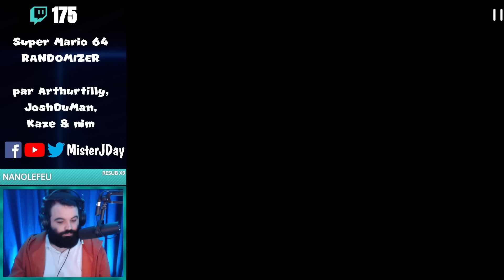SUPER MARIO 64 MAIS TOUT EST ALÉATOIRE ! (SM64 Randomizer)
Voici un très long temps fort pour ma première fois sur "Super Mario 64 Randomizer", une version de Super Mario 64 où l'emplacement des niveaux, des pièces, des étoiles, des musiques, des ennemis et du ciel sont aléatoires !

Pour soutenir cette chaîne, sur laquelle nous choisissons avec soin des temps forts, illustrés par de belles miniatures, vous pouvez faire un don sur cette

Extrait de mon live Twitch du 27 janvier 2024.